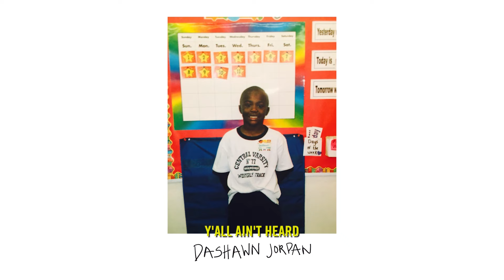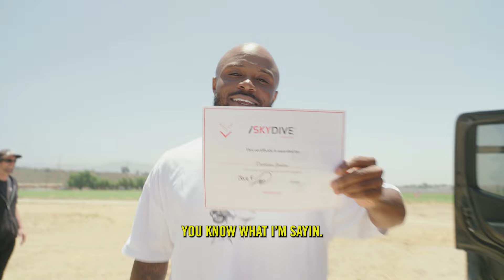NBD Episode 1: Dashawn Jordan goes Skydiving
Your favorite skaters have done a lot of things, but they're always down to check another NBD off the list. Dashawn's won a Street League, he's Laser Flipped Hollywood 16, and even opened up for The Kid Laroi, but he's never jumped out of a plane, until now...

Stay up-to-date on the 2024 SLS Championship Tour here -